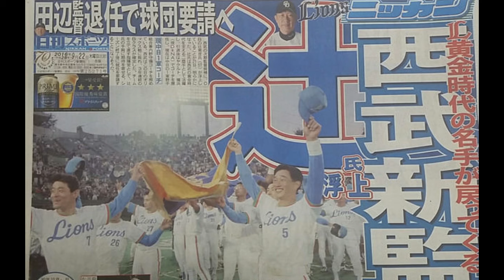【MIDI 応援歌】辻発彦 西武ライオンズ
守備は華麗なロックンロール
打て頼むぞそれいけ
大量得点
 燃えろ燃えろ 発彦